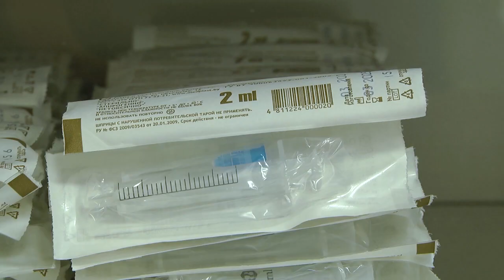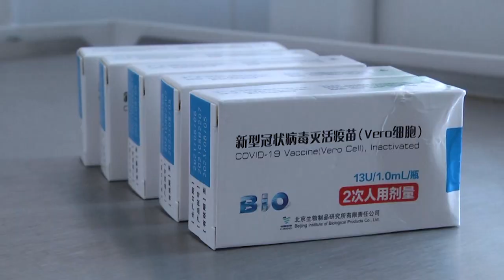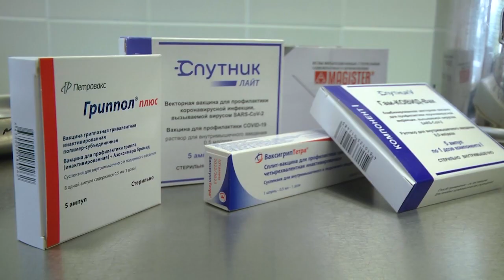2023-08-09 Вакцинация от коронавируса и гриппа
Современный человек знает о гриппе все, а если не все так очень многое, но мало кому известно, что первое письменное упоминание об этой инфекции сделал древнегреческий врач Гиппократ. Таким образом, грипп насчитывает не одно тысячелетие. Меняет свои формы, мутирует, приспосабливается, но суть его остается прежней: это болезнь, которая доставляет массу неприятных часов и дней. А если уж говорить о коронавирусе, это все про ту же мутацию, то беды эта болезнь принесла не мало, и он по-прежнему живет среди нас. От вирусов необходима защита – и это, кто бы что не говорил, лучшее средство – вакцинация. Уже надо настраивать себя на эту легкую процедуру. Так говорят врачи
*Наши контакты:*
✅Телефон горячей линии:
54-63-67